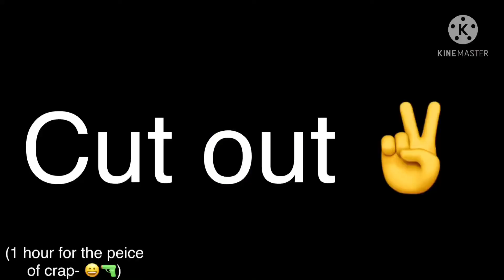MOTSMLBMEP • Parts 1 & 5 •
Yea I’m fast TvT